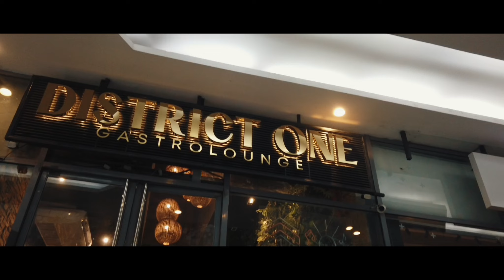JayHeart Music and The Antidote Band LIVE @ District One.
On September 6, 2024, District One Bar in BGC hosted the highly anticipated live concert of Jayheart Music and The Antidote Band, featuring Yanna Sessions.

The event, a sold-out spectacle, transported attendees back to the golden era of the '80s and '90s with a mesmerizing lineup of iconic love songs from those decades.

The atmosphere was electric as the talented artists delivered unforgettable performances, blending nostalgia with fresh energy. The night was a resounding success, celebrating the timeless appeal of classic love songs in an intimate and lively setting.